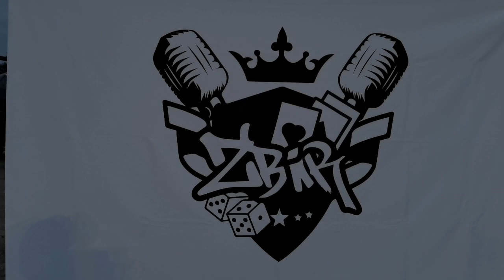ZBIR hot16challenge2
ZBIR
Dzięki za nominację SALVADOR & WARSCHAU

"Więc wszyscy razem teraz w jednym rzędzie stańmy
I wypijmy po dwieście za żywych i umarłych
Z żywych pierwszy KINDZIUK, drugi STAN MAJKEL
Trzeci BIKOT BAMBOL, HEKTOR Z URUMBAKUM czwarty
Piąty KAZEK KAZORDOON, szósty RONI wywołany
Teraz głos SIXFEETDEEP ustawiamy
CHADA, PIMP C, GURU, BIG L, MAGIK
2PAC, NOTORIOUS, FREEZE, reszta ferajny
Po fachu w branży, to nie są żarty
Wasze dzieła drogowskazy
Czuwajcie nad nami.."